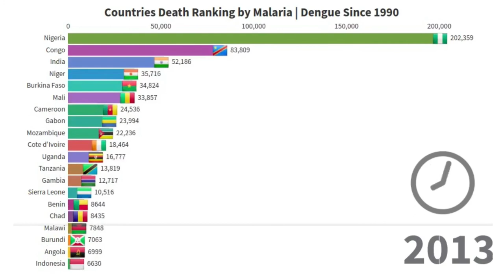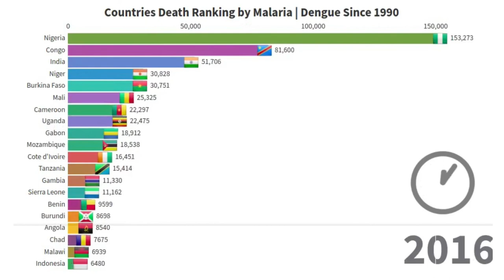Malaria is the deadliest disease in the human body || Malaria Death by Country Worldwide 1990